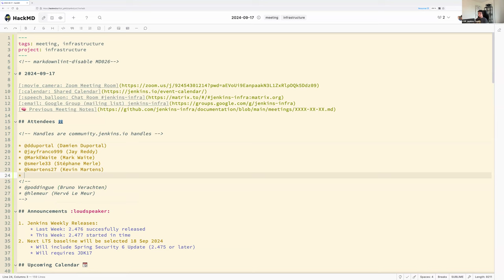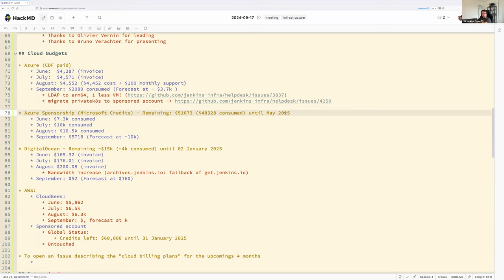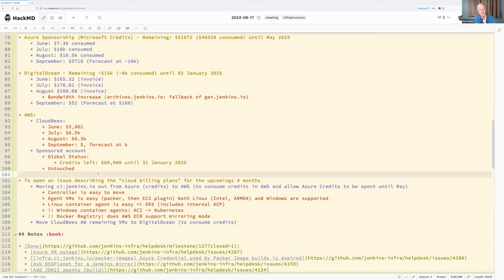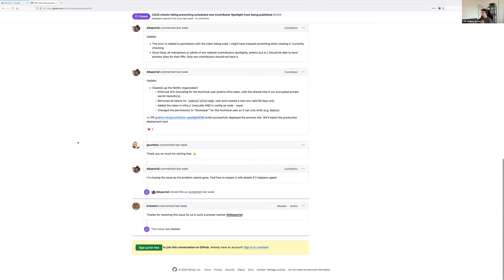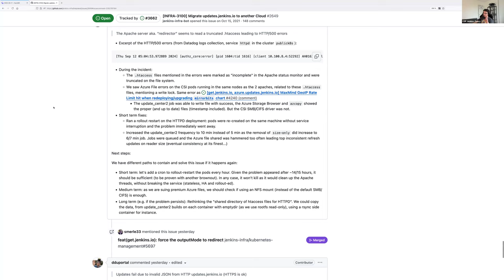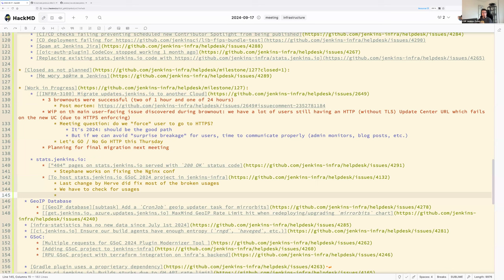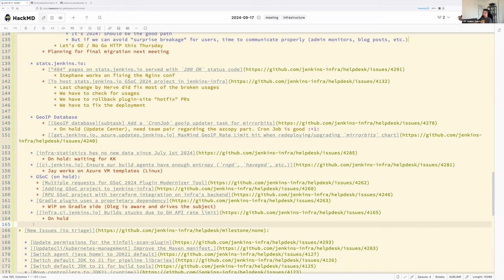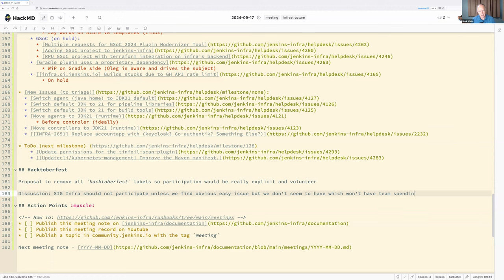2024 09 17 Jenkins Infra Meeting